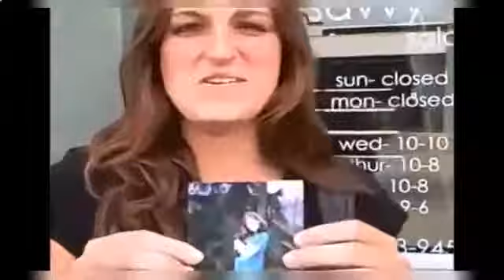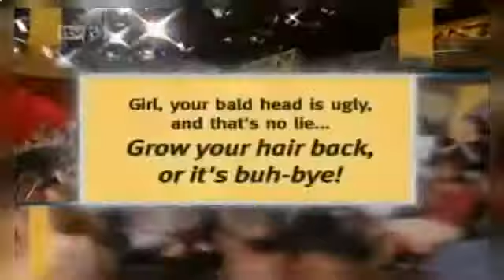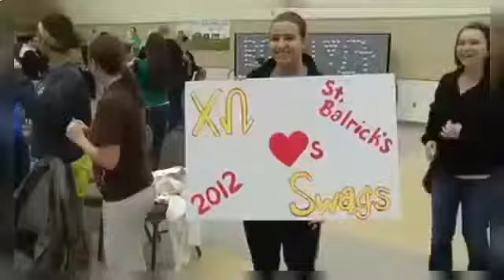Haircut long to short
Head shaving is the practice of shaving the hair from a person's head. At different times and places people have shaved, all or part of, their heads for very diverse reasons: practical, convenience, low maintenance, religious, cultural, or aesthetic—so a shaven head has widely varying connotations depending on the context.
Shaving is the removal of hair, by using a razor or any other kind of bladed implement, to slice it down—to the level of the skin or otherwise. Shaving is most commonly practiced by men to remove their facial hair and by women to remove their leg and underarm hair. A man is called clean-shaven if he has had his beard entirely removed.[1]

Both men and women sometimes shave their chest hair, abdominal hair, leg hair, underarm hair, pubic hair or any other bodily hair.[2] Head shaving is much more common among men. It is often associated with religious practice, the armed forces and some competitive sports such as swimming, running and extreme sports. Historically, head shaving has also been used to humiliate, punish and show submission to an authority,[3] and also as part of fund-raising efforts, particularly for cancer research organizations and charitable organizations which serve cancer patients. The shaving of head hair is also sometimes done by cancer patients when their treatment may result in partial hair loss.